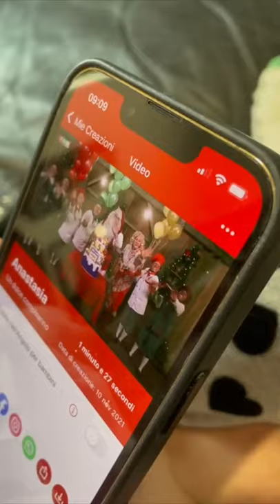Babbo Natale fa gli Auguri di Compleanno ad Anastasia!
Ciao siamo Vanessa e Anastasia, insieme alla nostra mamma faremo tanti video divertenti e tanti scherzi da condividere insieme a voi!
Grazie per l'interesse ai noistri video!